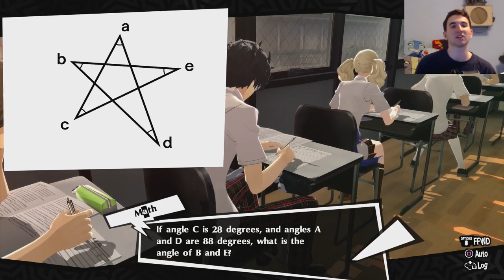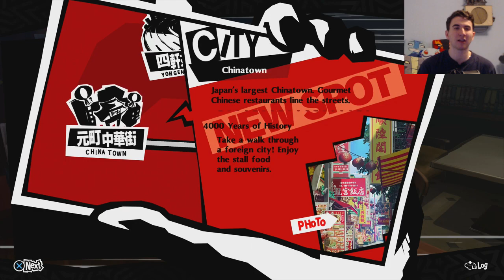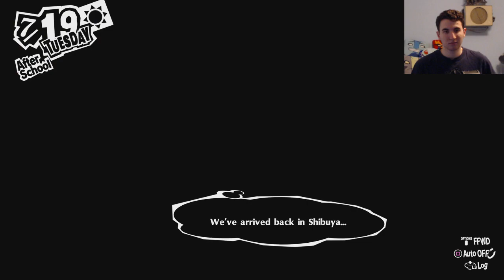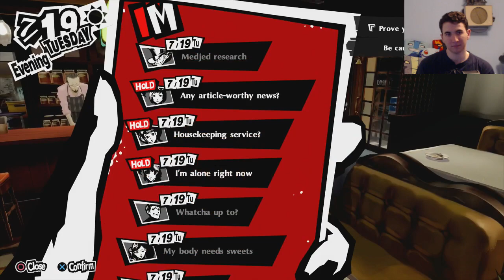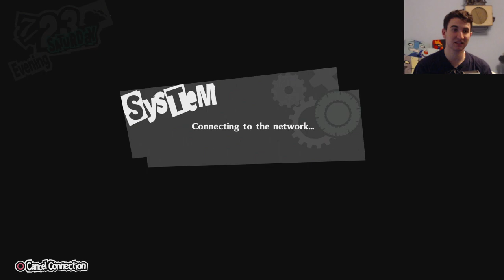James plays: Persona 5 Royal Blind Part 10